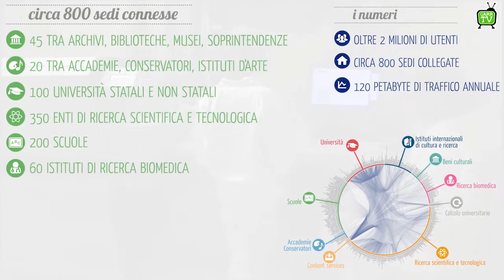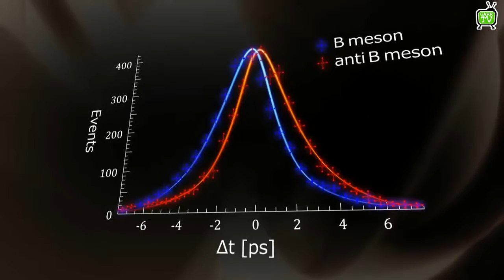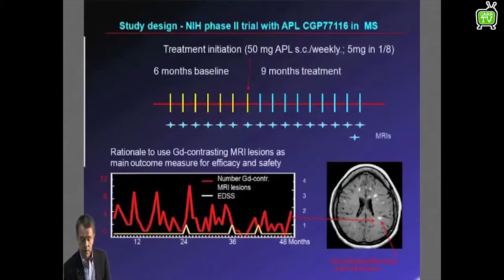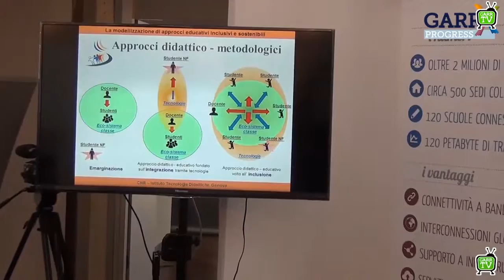Video promo GARR